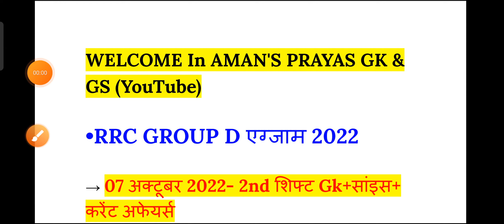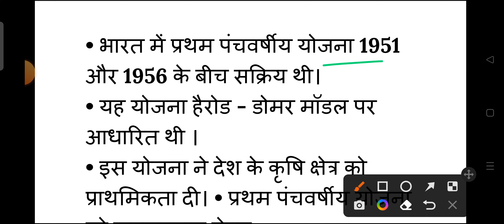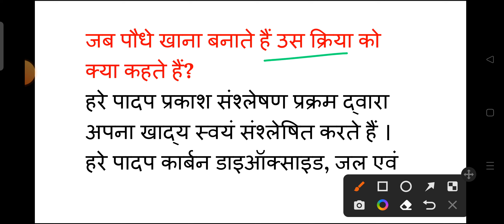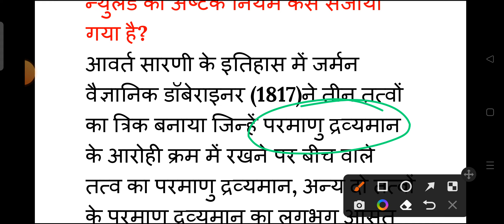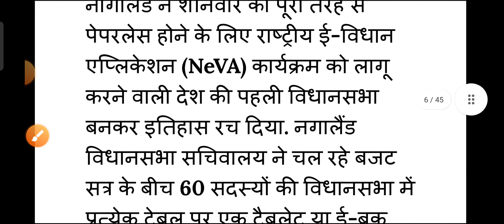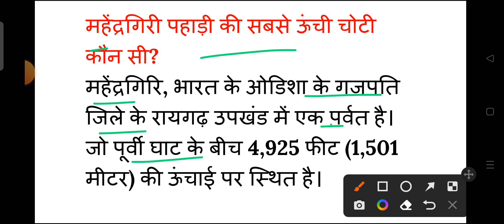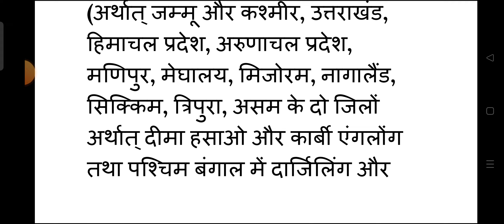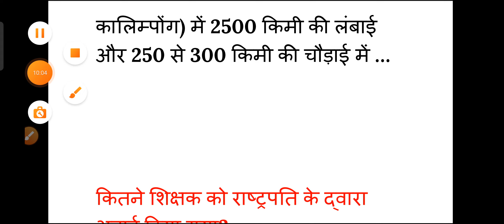RRC Group D Exam 7 october 2nd Shift Question paper | Group D 7 october 2022 2nd Shift Exam Analysis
RAILWAY GROUP D 7 october 2nd shift Exam Analysis 2022 | rrc Group D 7 october 2nd shift question

17 Aug-18 Sep तक की PDF खरीदने के लिए क्लिक करें

group d 7 october 2nd shift
everyday new
today group d analysis
rrb group d 7 october second shift
group d analysis
7 october group d analysis
today group d analysis 2nd shift
everyday new exam analysis
group d second shift today
rrb group d question paper 2022
7 october group d analysis
today second shift analysis
rrc group d exam analysis
7 october group d exam
7 oct group d 2nd shift
group d question paper 2022
7oct group d analysis
group d analysis today 2nd shift
rrc group d 7 october
7 oct 2nd shift
group d exam date 2022
analysis group d today
top trending gk 7 october
7 oct 2nd shift group d
today 2nd shift analysis
analysis group d
group d analysis 7 october 2022
7 october 2nd shift group d
7 october 2nd shift group d
group d question paper 2022 today
rrb group d analysis today
7oct group d
analysis today group d
group d
today group d 2nd shift analysis
2nd shift paper today
7 oct group d 2nd shift
aman prayas gk gs
analysis group d 7 October
everyday new group d analysis
today second shift group d question
7 october analysis
7 october 2nd shift analysis
7 oct 2nd shift
exam analysis today
rrb d group question paper today
7 oct second shift analysis
7 october  group d ka paper
7 october  group d paper 2nd shift
everyday news
group d analysis 7 october
group d gk analysis today
today exam analysis
7 oct group d analysis 2nd shift
7 oct rrb group d analysis
7 october  second shift group d
7 october second analysis
aaj ka second shift ka question
aaj ka group d ka paper 2nd shift
group d exam analysis 2022
group d paper today
group d today second shift paper
railway group d today 2nd shift analysis
top trending gk 7 October 2022
top trending gk group d analysis
2nd shift analysis today
7 october second shift group d
7 oct 2nd shift
7 October group d analysis
7 october 2022 group d analysis
7 october analysis
7 october group d paper
d group analysis today
everydaynew
group d question paper
r r b group d exam date 2022
railway group d today paper
rrb analysis today
rrb group d 2022 question paper
rrb group d 7 october 2nd shift
today 2nd shift analysis group d
today group d second shift analysis
7 october group d analysis
7 oct second shift
7 oct group d
7 october 2nd shift analysis
7 october 2nd shift analysis today
7 october analysis group d
7 october group d exam analysis
7 october group d paper 2nd shift
7 october group d paper analysis
7oct 2nd shift analysis
7 oct group d analysis 2nd shift
everyday new 7 october analysis
group d 7 october 2nd shift analysis
group d 7 october analysis
group d today
rrb group d exam analysis today
rrb group d today 2nd shift analysis
rrb today question paper
today exam
today rrb group d exam analysis
today's group d exam analysis
top trending gk 7 october 2nd shift
group d 2nd shift today
second shift analysis today
7 oct 2nd shift group d analysis
rrc group d 7 October 2nd shift
7 October ka group d ka paper
study 4u
md classes
ssc maker